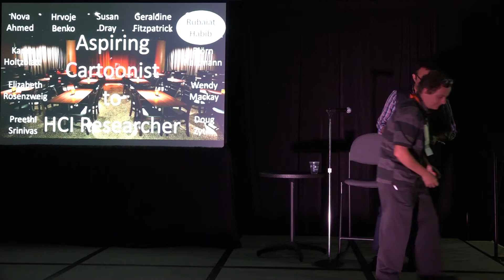CHI Stories - Rubaiat Habib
From an Aspiring Cartoonist to an HCI Researcher
Rubaiat Habib - Autodesk, Toronto, ON CAN

Yet, static pictures are not always enough to express ourselves. As a cartoonist and visual thinker, I always felt frustrated by the fact that my drawings and characters do not portray the living phenomena in the way I imagine them. How can I literally bring life to my drawings? Talk to them? Interact with them? This story is all about the quest of giving life to drawings, and how HCI and Computer Science enabled me to design, develop, & deploy technologies for dynamic drawings, and, in the process, develop a new, powerful medium of expression for artists, designers, and educators.

A dynamic picture is worth a million words.

About CHI Stories
CHI Stories is a new venue introduced at CHI 2017. A diverse set of storytellers describe personal experiences that shaped who they are and how they came to the field of Human-Computer Interaction.

Behind every author, presenter, and committee member in our field is a life full of stories, including many stories that are relevant to CHI. When we write a professional paper, we provide background on the theories and prior studies that led us to our research questions. We conclude by speculating on what’s next. But we have few venues for going beyond these professional horizons. In our professional lives, we aim at the behavioral level. In CHI Stories, we hope to find something more at the reflective, and perhaps the visceral, levels. CHI Stories are what come after “Really? I’d like to hear more about that.” The CHI Stories team is proud to bring together this inaugural group of storytellers.

Recorded at ACM CHI Conference on Human Factors in Computing Systems, CHI 2017, on May 10th 2017 in Denver, CO, USA.